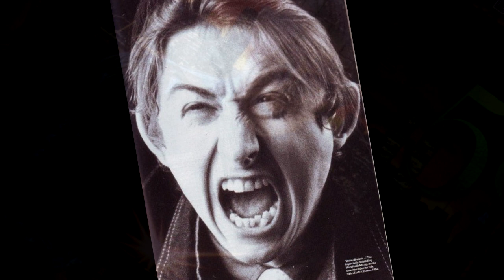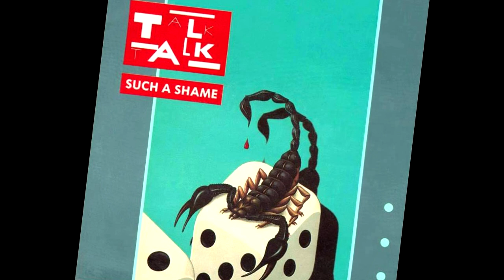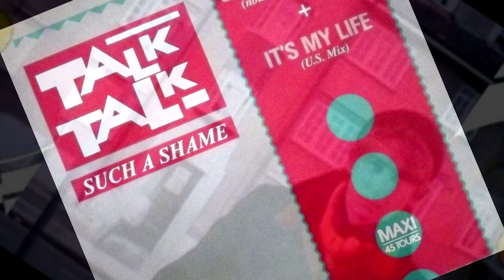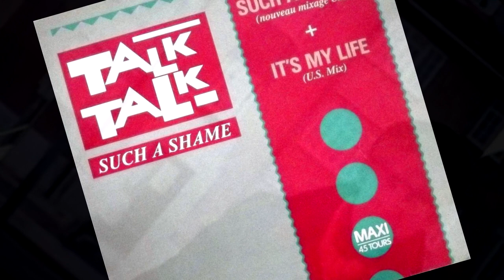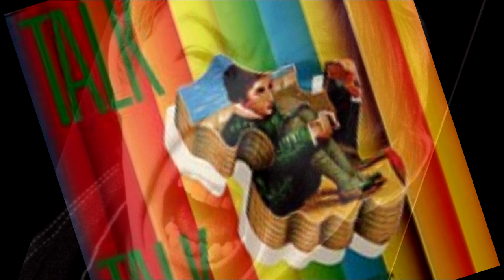Talk Talk Such A Shame Ultrasound Extended Remix